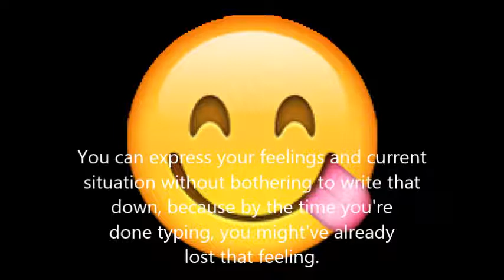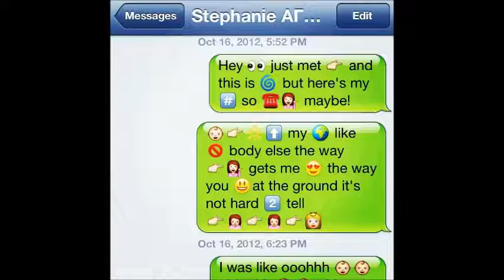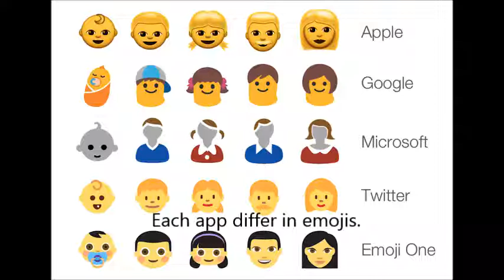Evolution of Emojis - Wid M. Siddiq & Tala Al Hebshi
This is our IT project.